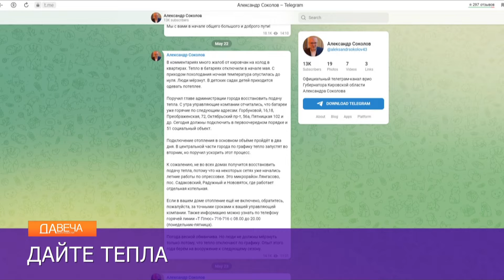Отопительный сезон продлили